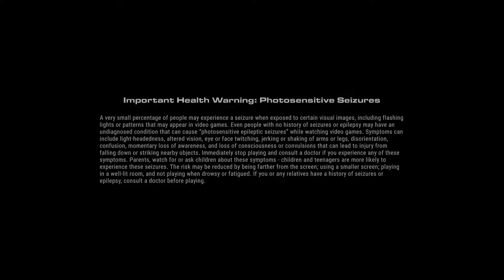GRID WORLD SERIES RACING ON ULTRA GRAPHICS SETTINGS! GAME TEST & BENCHMARK! VIA NVIDIA SHADOWCAST!